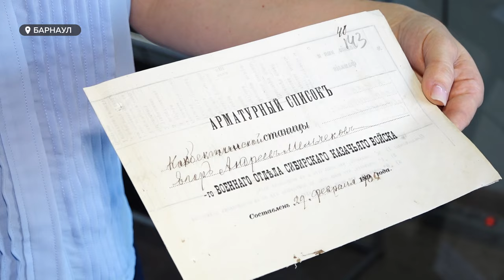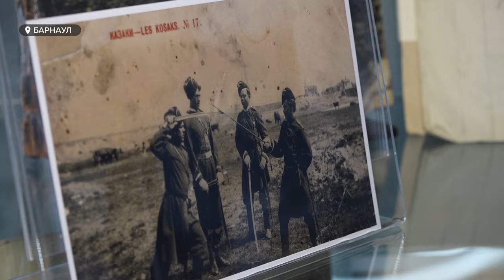В Барнауле открылась историко-документальная выставка "Казаки Алтая – служение Отечеству"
Увидеть настоящую шашку, боевые топоры и кубанскую нагайку: у жителей края есть возможность поближе познакомиться с традициями и укладом казачьего сословия. Сегодня в выставочном зале государственного краевого архива открылась историко-документальная выставка "Казаки Алтая – служение Отечеству". Подробнее смотрите в сюжете.